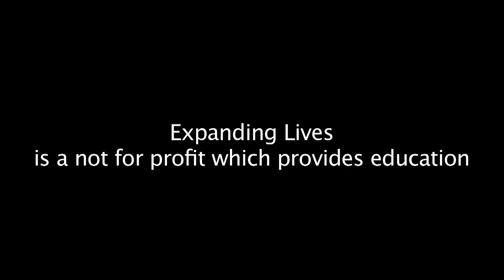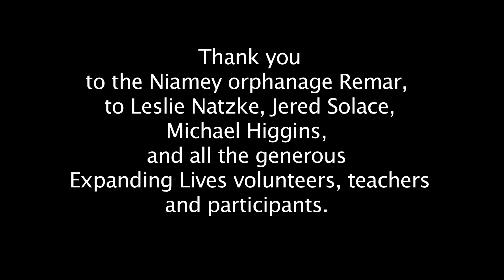Expanding Lives 2015